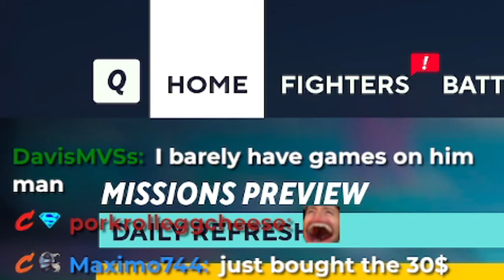I Played BeetleJuice... And Got Completely DESTROYED!